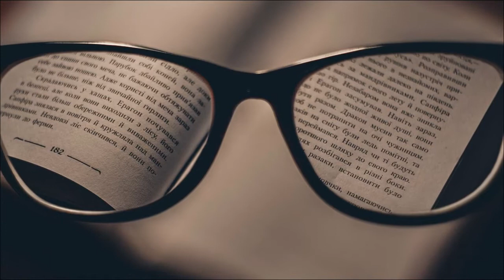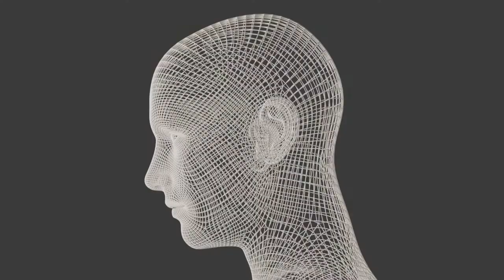Benefits Of Eating Grapes In Urdu Angoor Khanay Ka fayde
In This Video, I am telling you what benefits you will gain from eating Grapes and what happens to your body when you eat grapes and what effects it will do to your body.
Aj ki is video ma main ap ko batao ga ka angoor khanay ka fayde Kia ha or angoor khany sa ap ki body ma Kia asrat padty ha .